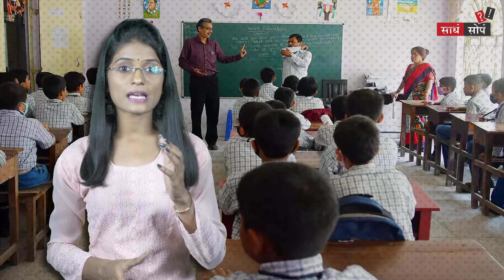Tasks Assigned To Teachers : शिक्षकांना लावण्यात आलेली अशैक्षणिक कामे पहा..| Curricular Activities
साधं सोपं : Non - Academic Tasks Assigned To School Teachers | Extracurricular Activities | शिक्षण पध्‍दतीत शिक्षकाची भूमिका आणि जबाबदारी | Role and Responsibility Of Teachers In Education System

TODMarathi